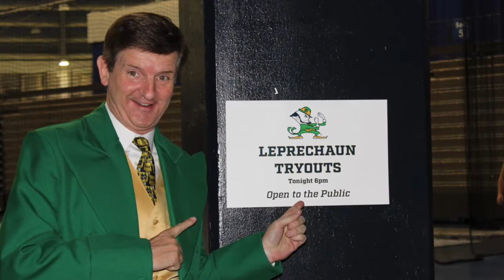Emmie Schultz Georgetown University Graduation